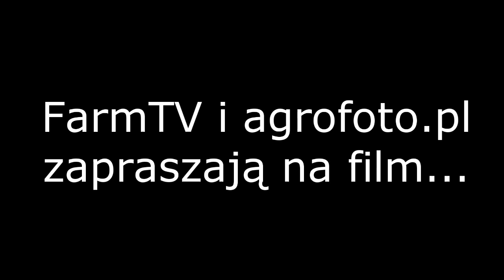Akcja Obornik 2014 - New Holland'y w akcji! Manure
Jeżeli się podobało kliknij fajne.
Zapraszamy do subskrypcji i odwiedzin kanału
Zapraszamy
l

Film został nagrany kamerą Canon Legira HFM 307, a zmontowany w Movie Studio Platinum 12.